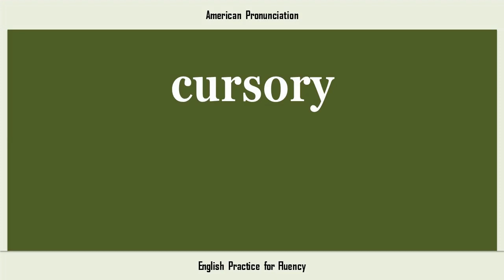cursory, How to Say or Pronounce CURSORY in American, British, Australian English